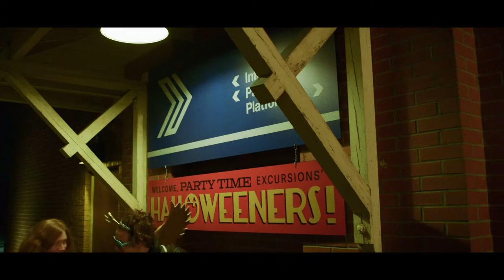TERROR TRAIN Trailer (2022)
Release Date: October 21, 2022 (USA)
Genre: Horror
Streaming: Tubi
Cast: Robyn Alomar, Tim Rozon, Max Laferriere
Director: Philippe Gagnon